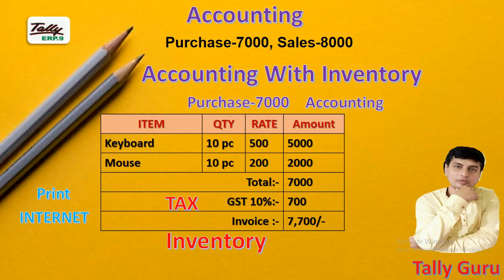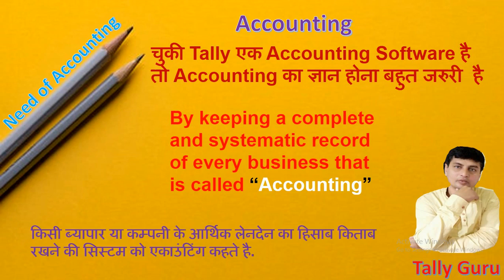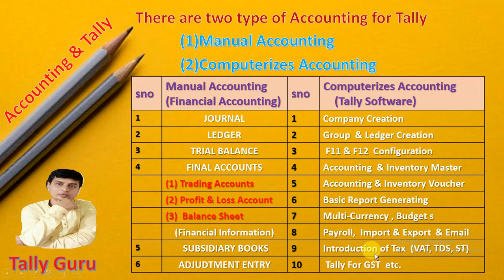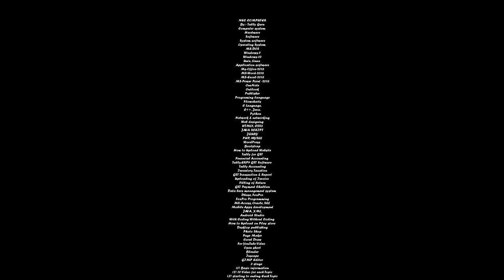Fundamental of Accounting for Tally in Hindi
Hi
 want to start Tally but not  sure how?
Here in this channel solve your problem . Here Step by Step and Starting to Ending YouTube video uploaded one by one but take more Time so continue see my channel for Learn tally for GST.

Starting Tally from
Fundamental of Accounting
what is Tally
what is relationship between Tally with Accounting
what is Accounting?
journal
Ledger
Trial Balance
Final Accounts
sub sidiary Books
Adjustment Entry

in depth Financial Accounting
for Tally Students and I.Com and B. Com Students
when all Financial Accounting is completely Complete then Start tally.
All Financial Accounting related PDF file with example provide

when starting Tally then provide
all Notes for Tally Related PDF file with practical Assignment